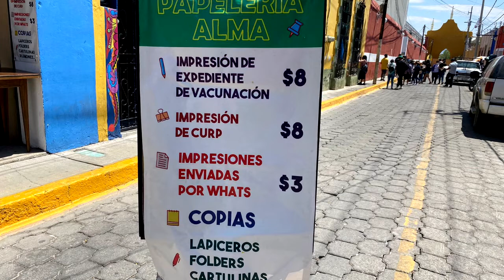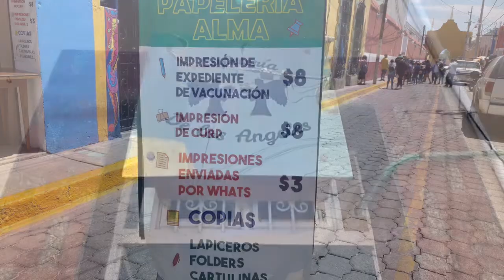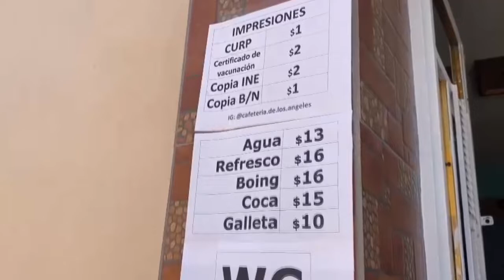Negocios en Atlixco ayudan a la economía tras jornada de vacunación